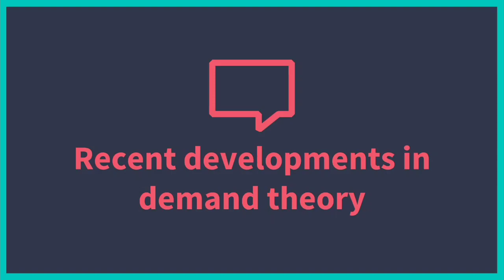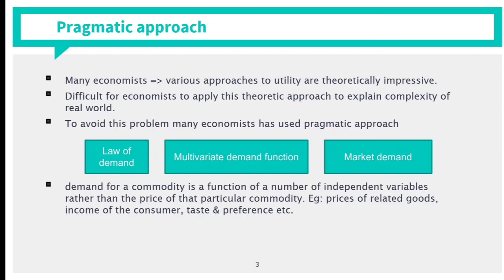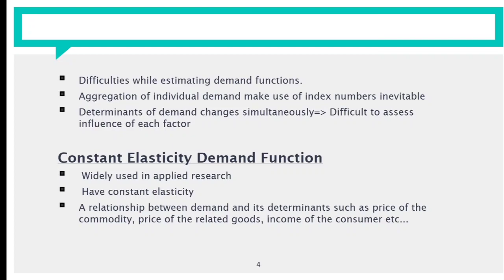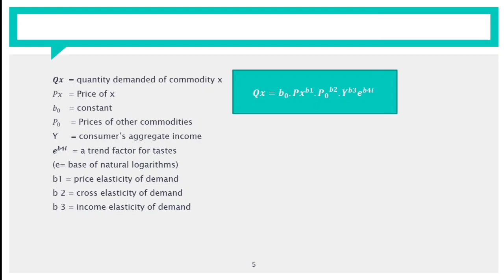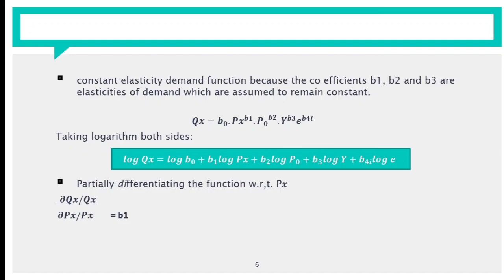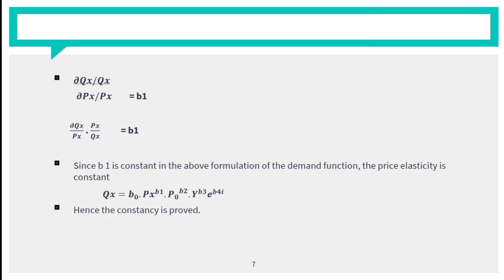Recent Developments in Demand Theory | MGU PG Economics Syllabus | Malayalam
Welcome to this educational video on Recent Developments in Demand Theory, explained in Malayalam. This video is designed to help you understand the latest theories and approaches to demand in economics, specifically focusing on topics from the MGU PG Economics syllabus. Perfect for +1/+2 Commerce Economics and UG/PG Economics students.

🔍 Key Topics Covered:

Recent developments in demand theory
Advanced concepts like Consumer Behavior and Demand Elasticity
Substitution Effect and Income Effect
New approaches to Demand Curve
Impact of technological advancements and market changes on demand
📚 This video makes complex economic concepts easy to understand for students studying Microeconomics and Development Economics.